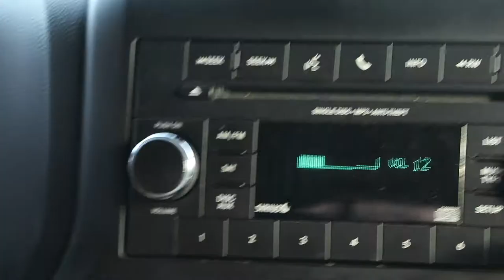CAN WE SURVIVE 25-30 KNOTS??!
Day two's forecast held up and we held on for dear life!

We never got ticketed for the overhanging masts but I decided to keep the camera away because the lady was a bit irritable. We only capsized twice and we managed to pull of an 8 and a 6 for the two races for the day. I will see you guys when I travel to Florida for orange bowl over Christmas break!
The 9D’s
-Would You Forgive by Jorm @iamjorm